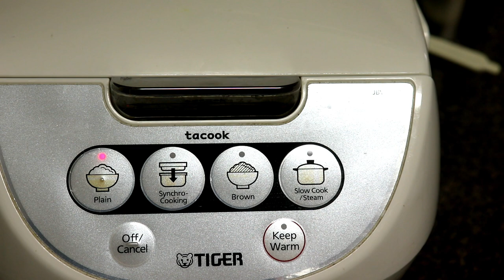Dasai Special Food |दसैँको नेपाली खाना थाली |खसीको मासु र भात | Nepali khana set|Nepali khana Thali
Happy Dasai everyone. Today I am sharing Nepali Desai  khana thali " Khasiko masu bhat" which you can prepare in a short period of time & enjoy it with your loved ones. Thank you stopping by our channel.

Dasai special food
दसैँको नेपाली खाना थाली
 खसीको मासु र भात
Nepali khana set
खसीको मासु
नेपाली खाना थाली
Dasai special recipes
Dasai ko masu
Nepali khana thali
Nepali food recipe
Nepalese cuisine
mutton curry
Khasi ko masu banune tarika
Goat meat curry in Nepali
how to cook mutton curry
mutton curry Nepali style
Mutton curry recipe Nepali
Mutton curry in Nepali
Recipes on the Nepali language

Foodchoice1979gmail.com

Homemade yogurt/dahi

- Sutkeri okhati puwa/Traditional Nepali postpartum superfood